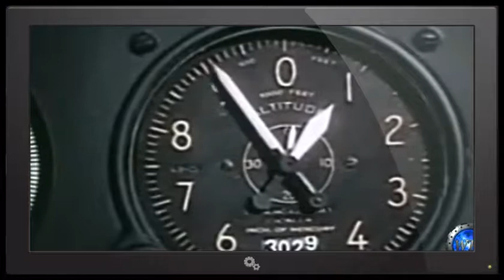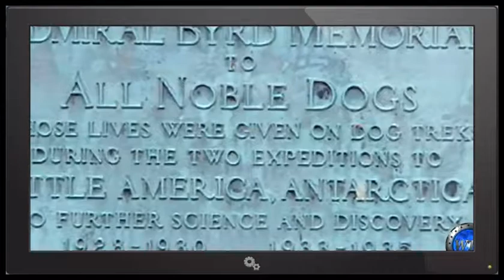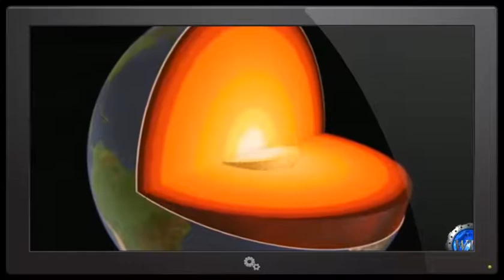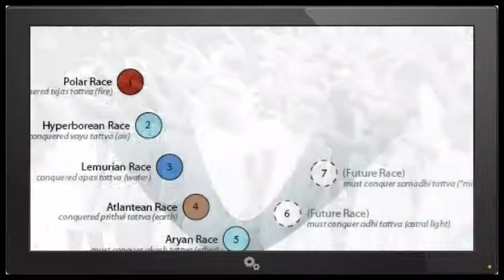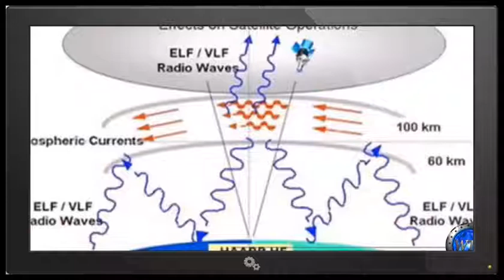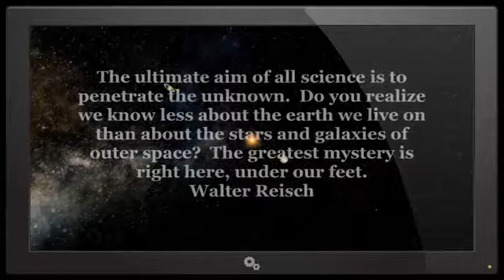IS THE GOVERNMENT HIDING AN ADVANCED SOCIETY RIGHT UNDER OUR VERY FEET? (MUST VIEW!)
Ancient Aliens? Fallen Angels? Demons? advanced civilizations? Annunaki? Hollow Earth Theory? Could an advanced race of beings actually be influencing ...